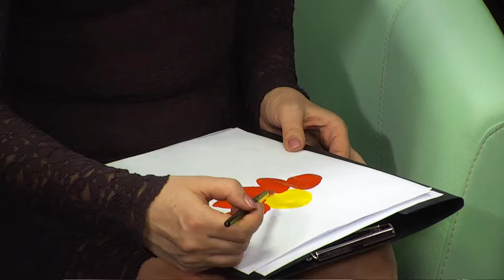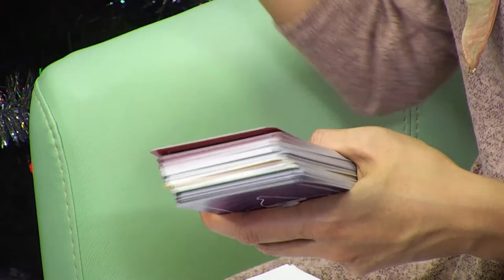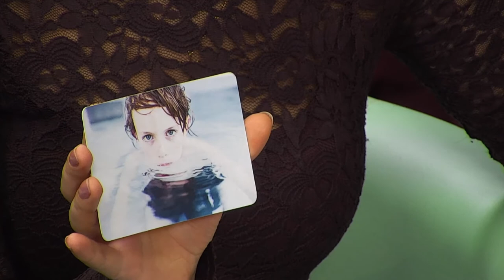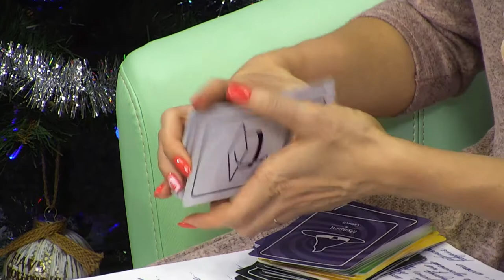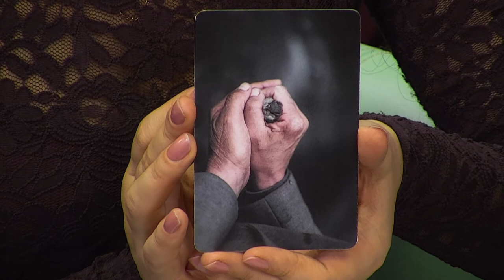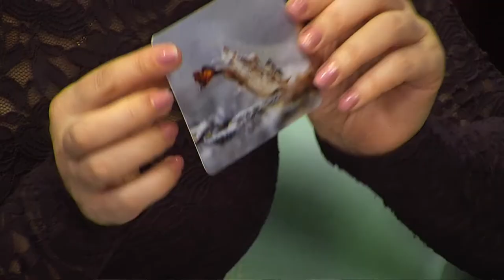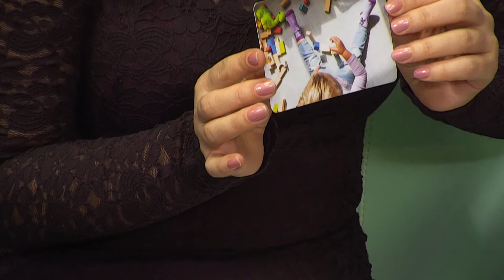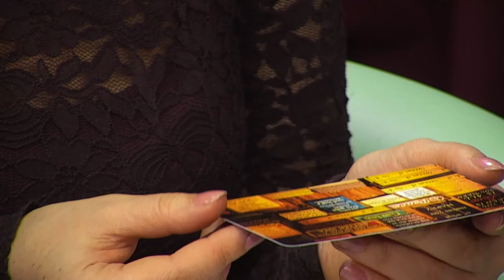Лілія та Давид Зарічні у програмі "Фреш" з Юлією Сиротою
Новий, успішний рік потрібно спланувати.
Але робити це треба так, аби не було варіантів невдачі.
Сьогодні ми спробуємо з'ясувати, як працює наша уява і зробимо 2020 рік найуспішнішим разом з Лілією та Давидом Зарічними.